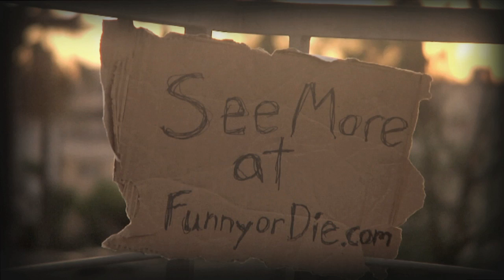Megyn Kelly Pepper Spray Thanksgiving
Megyn Kelly essentially compared pepper spray to food in the case of the UC Davis student protestors being pepper sprayed in the face by Lieutentant Pike.